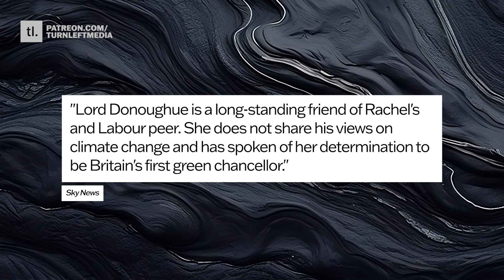Rachel Reeves Receives Donation From Climate Skeptic